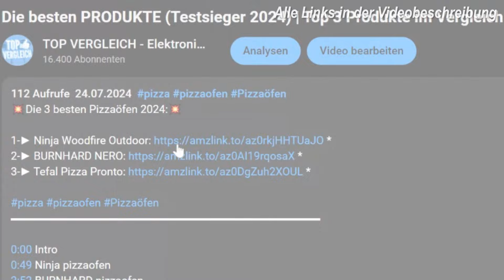Top 3 CLOUVOU BÜROSTÜHLE !! 🔥 | Die 3 BESTEN Ergonomischen Schreibtischstühle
🔥 Die Besten CLOUVOU Schreibtischstühle 2025🔥  ▼ Zu den Preisen ▼

0:00 Intro
0:57 CLOUVOU SmartSeat
2:42 CLOUVOU CleverSeat
5:03 CLOUVOU ProSeat

Clouvou Bürostühle sind hochwertige Sitzmöbel, die darauf abzielen, den Komfort und die Ergonomie am Arbeitsplatz zu maximieren. Diese Bürostühle zeichnen sich durch modernes Design, Funktionalität und anpassbare Features aus, die eine gesunde Sitzhaltung fördern und die Produktivität steigern. Hier sind die wichtigsten Merkmale und Vorteile von Clouvou Bürostühlen:
Ergonomisches Design: Clouvou Bürostühle sind ergonomisch gestaltet, um den Körper bestmöglich zu unterstützen und Rückenbeschwerden vorzubeugen. Die Form des Stuhls passt sich der natürlichen Krümmung der Wirbelsäule an und fördert eine aufrechte, gesunde Sitzposition, die den Druck auf die Bandscheiben minimiert.
Verstellbare Funktionen: Diese Bürostühle bieten vielfältige Einstellmöglichkeiten, darunter die Anpassung der Sitzhöhe, der Rückenlehne und der Armlehnen. Durch die Möglichkeit, den Stuhl individuell auf die Körpergröße und Bedürfnisse des Nutzers einzustellen, kann eine optimale Sitzhaltung erreicht werden, die langes Sitzen angenehmer macht.
Lendenwirbelstütze: Ein zentrales Merkmal der Clouvou Bürostühle ist die integrierte Lendenwirbelstütze. Diese Stütze sorgt für eine Entlastung des unteren Rückens und hilft, die natürliche Krümmung der Wirbelsäule zu unterstützen, was Rückenschmerzen vorbeugen kann. Einige Modelle bieten eine verstellbare Lendenwirbelstütze, die sich an die individuellen Bedürfnisse anpassen lässt.
Atmungsaktive Materialien: Clouvou Bürostühle bestehen oft aus atmungsaktiven Netzgeweben oder hochwertigen Polstermaterialien, die für ein angenehmes Sitzklima sorgen. Diese Materialien verhindern das Überhitzen und halten den Nutzer auch bei langen Arbeitstagen kühl und komfortabel.
Langlebigkeit und Qualität: Die Stühle von Clouvou sind aus robusten und langlebigen Materialien gefertigt, die eine lange Lebensdauer garantieren. Die stabile Konstruktion und die hochwertige Verarbeitung sorgen dafür, dass der Stuhl auch bei intensiver Nutzung seine Form und Funktionalität behält.
Modernes und stilvolles Design: Clouvou Bürostühle kombinieren Funktionalität mit ansprechendem Design. Sie sind in verschiedenen Farben und Ausführungen erhältlich, die sich nahtlos in moderne Büroumgebungen einfügen. Ihr schlankes und elegantes Design macht sie zu einem ästhetischen Highlight in jedem Büro.
Einfache Montage und Benutzerfreundlichkeit: Die Stühle sind leicht zu montieren und bieten eine benutzerfreundliche Handhabung. Dank klarer Anweisungen und eines durchdachten Designs können sie schnell zusammengebaut und sofort verwendet werden.
Zusammengefasst bieten Clouvou Bürostühle eine hervorragende Mischung aus Komfort, Ergonomie und Stil. Sie sind ideal für alle, die Wert auf gesundes Sitzen legen und gleichzeitig einen modernen, hochwertigen Bürostuhl suchen, der sich in jede Arbeitsumgebung einfügt. Mit ihren zahlreichen Verstellmöglichkeiten und ergonomischen Features tragen sie dazu bei, den Arbeitsplatz komfortabler und produktiver zu gestalten.